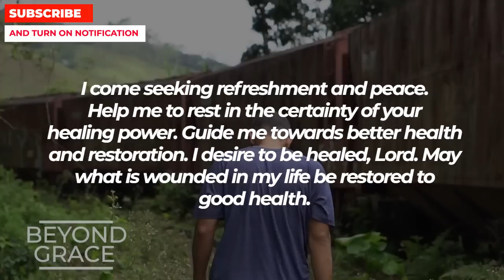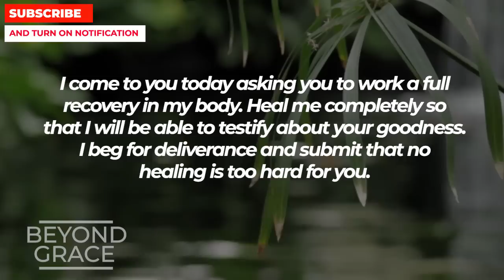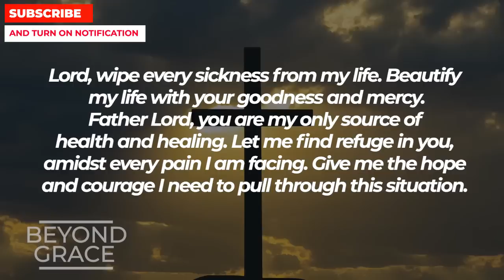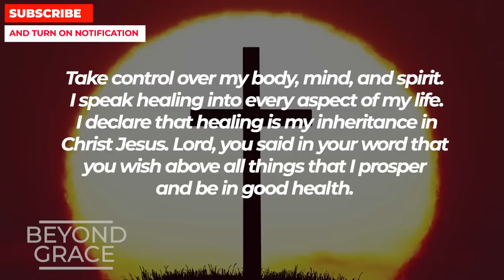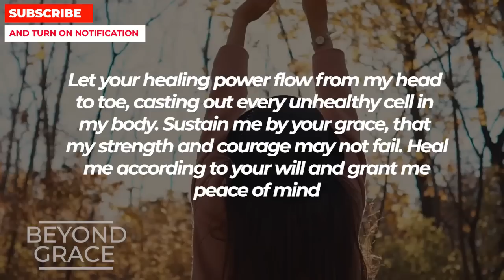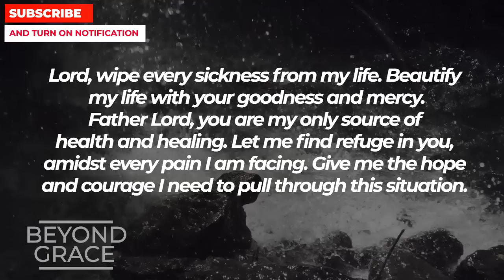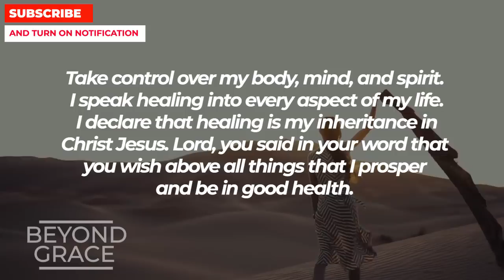God Will Give You Healing In 2 Minutes After Praying This Powerful Healing Miracle Prayer Now